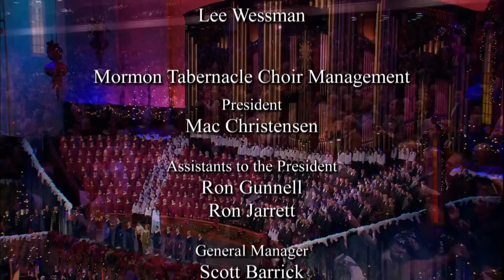Natalie Cole, David McCullough and The Tabernacle Choir - Carols, Then and Now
Natalie Cole, David McCullough, and The Tabernacle Choir present a Christmas special of Music and the Spoken Word, "Carols, Then and Now," featuring the Orchestra at Temple Square and Bells on Temple Square.

1. Processional: Come, O Come
2. Dance and Sing
3. Hark! the Herald Angels Sing
4. American Christmas Memories - David McCullough
5. Angels from the Realms of Glory

Episode 4187. Aired 13 Dec 2009